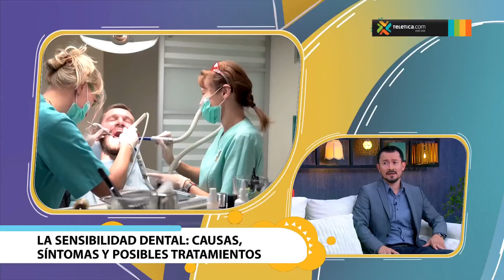Sensibilidad dental: causas, síntomas y posibles tratamientos